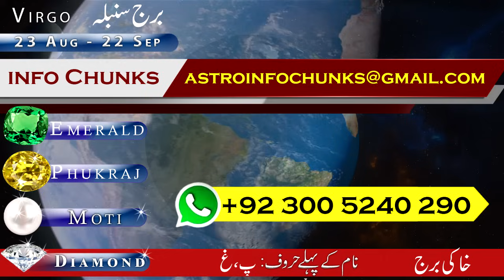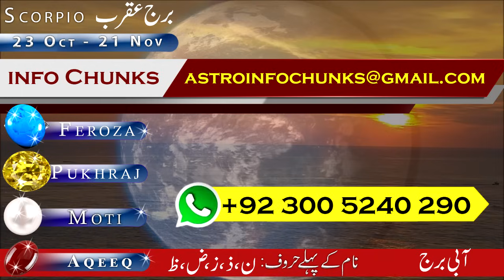Saturn Direct on 4th November, Aries to Pisces - ilm e Najoom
Big Transit from today, king of Planets, Sun Transit in Libra, Aries to Pisces, info Chunks,Najoom

Guru Chanddal Yog, Aries to Pisces, END of Dark Times, info Chunks

Top 3 Traits of your zodiac signs
Why Aries is the Best Zodiac Signs
Which Rashi is Most Powerful
Capricorn October 2023
Makar rashi October 2023 rashi
Cancer Career Horoscope October 2023
Pisces October 2023 Urdu
Aries moon Sign October
Capricorn October 2023 Urdu
Scorpio Next Week Horoscope